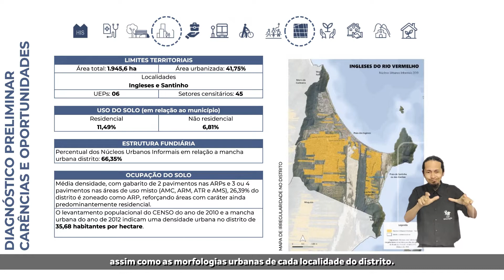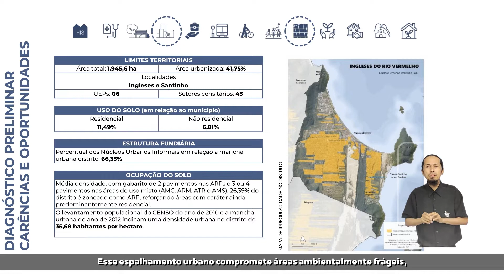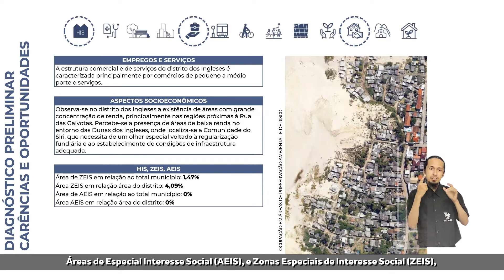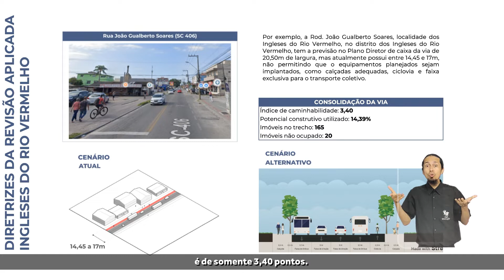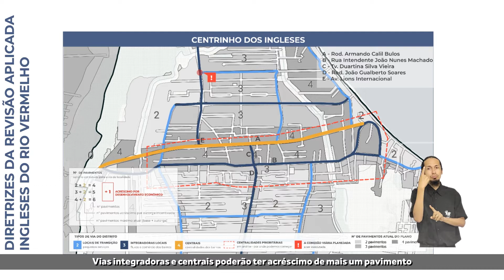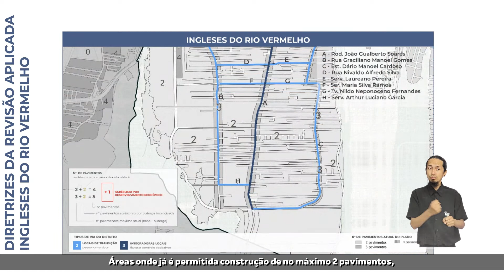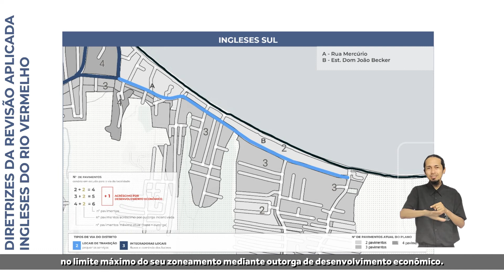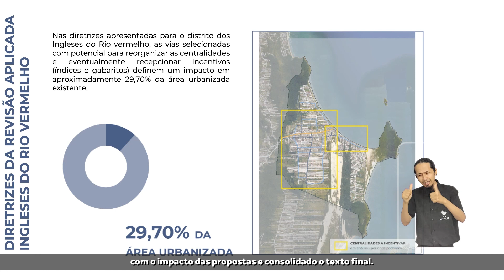Plano Diretor: Proposta Preliminar - Diretrizes da Revisão para o distrito Ingleses do Rio Vermelho